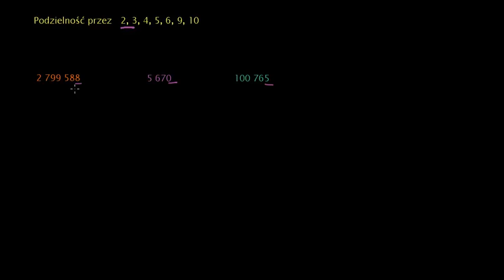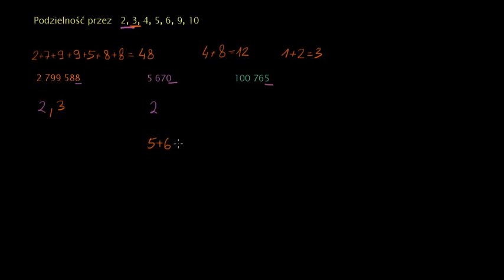Sprawdzanie podzielności przez 2,3,4,5,6,9 i 10